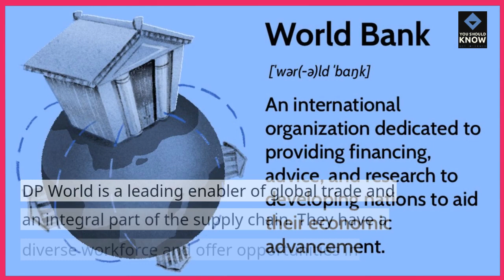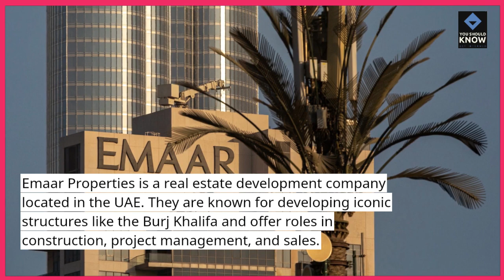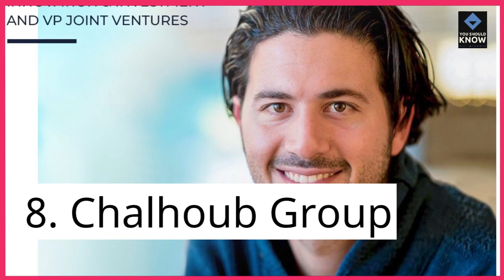Top 10 Companies Hiring in the UAE Right Now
Explore career opportunities in the UAE with our top 10 list of companies actively hiring talent. From multinational corporations to local enterprises, these companies offer diverse job openings across various industries.